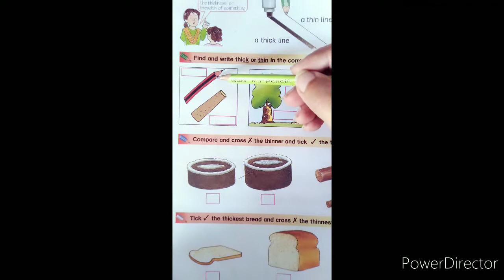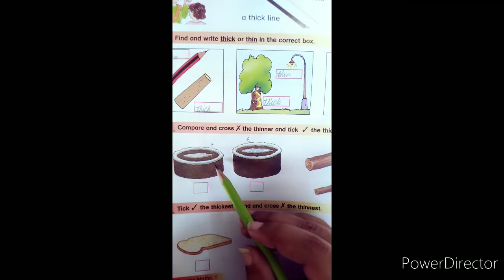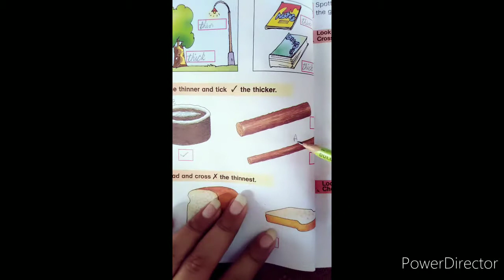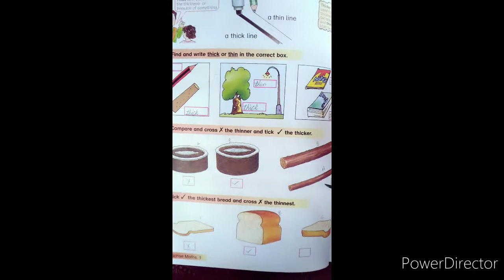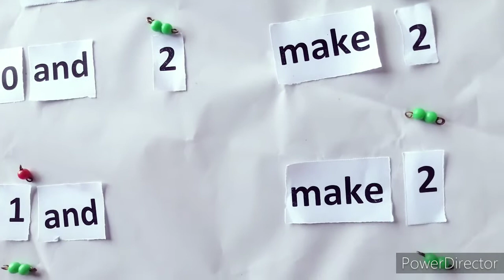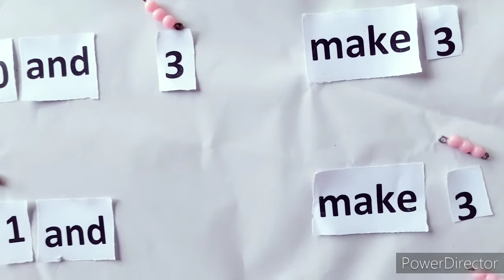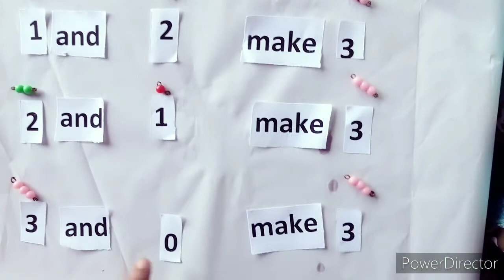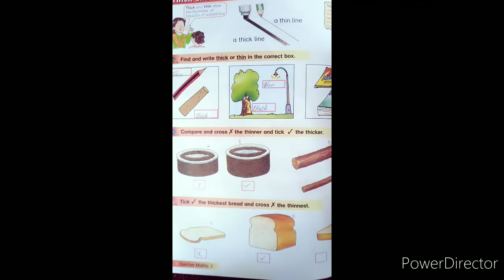Class 1 Maths Lecture 6